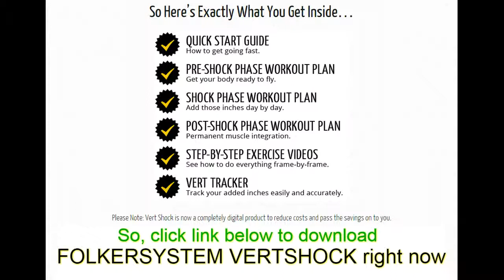Basketball Dunking Tips - Quick Tips to Dominate the Offensive Board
Knowing certain Basketball Dunking Tips is a critical step in being an offensive threat. Shooting jump shots is important but unless you can drive the lane and finish, a defender can stay on top of you and prevent you from getting a look at the basket. These Basketball Dunking Tips will help a player win and reputation and respect on the court.

vertical leap program
vertical jump test equipment
vertical jump test
jump training
increase vertical jump
shoes that increase vertical
basketball jump training
vertical leap training
3 phase to single phase
how can i jump higher
vertical jump tester
vertical jump training
vertical jump measuring device
basketball jumping drills
vertical jump measurement
ways to jump higher
vertical jump program
best vertical leap program
jump training shoes
ways to improve vertical jump
improve vertical jump
vertical jump measuring equipment
how to jump higher fast
vertical jump drills
how do you jump higher
increase jumping ability
jump training program
plyometrics vertical jump
vertical jump training program
how to measure vertical jump
how to dunk
standing vertical jump
jump program
increasing vertical jump
vertical jump workout
vertical jump programs
increase vertical jump workout
volleyball vertical jump training
increase your vertical jump
vertical jump shoes
fastest way to jump higher
jumping workouts for basketball
vertical jump plyometrics
vertical jump exercises
vertical workout
basketball shoes that increase vertical
double your vertical leap
strength shoes
vertical training program
double your vertical jump
vertical jump mat
vertical jumping program
vertical jump training volleyball
best vertical jump program
vertical jump workouts
improving vertical jump
how do you increase your vertical jump
vertical leap training program
increase vertical jump program
vertical jump workout routine
improve your vertical jump
vertical leap exercises
vertical leap shoes
shoes that make you jump higher
vertical shock training
how to increase your vertical jump for basketball
improve vertical leap
jump higher instantly
workouts to jump higher
increasing vertical leap
improve your vertical leap
jump higher
how to increase your vertical jump fast
workouts to increase vertical jump
vertical jump workout program
vertical workout program
increase your vertical leap
jump higher workout
basketball drills
basketball training
how to increase jumping ability
massive vertical jump
improve jumping ability
weight lifting exercises
vertical training
how do you improve your vertical jump
best way to increase vertical jump